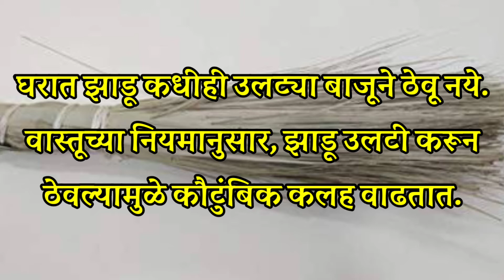वास्तुरहस्य: वास्तुशास्त्रानुसार झाडू ठेवण्याचे काही नियम?